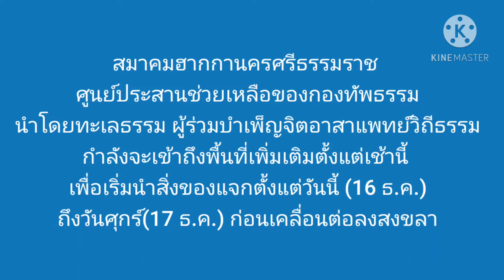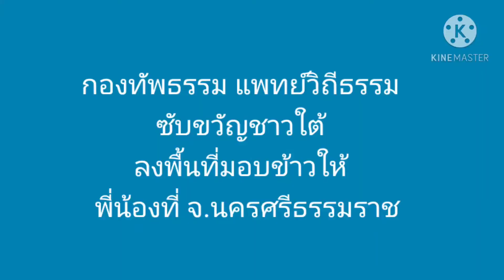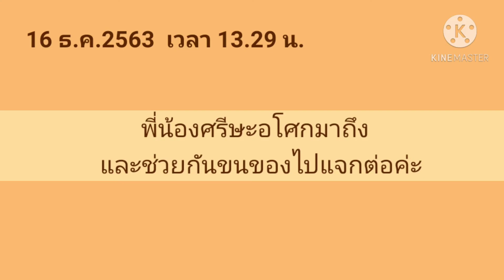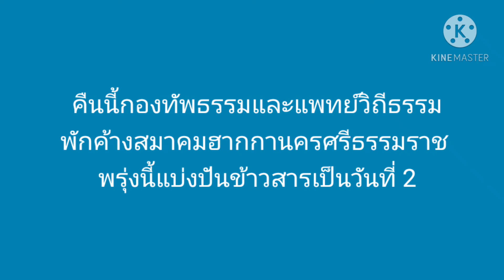เพลง รวมพลคนดี_631216_ซับขวัญชาวใต้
กองทัพธรรม แพทย์วิถีธรรม และสมาคมฮากกานครศรีธรรมราช  ซับขวัญชาวใต้ ลงพื้นที่มอบข้าวให้
พี่น้องที่ จ.นครศรีธรรมราช

การฟังเพลง และการร้องเพลง ธรรมะ เป็นศิลปะในการส่งเสริมให้คนลดกิเลส ถือเป็นสัมมาวาจา หลายท่านฟังเพลงที่อ.หมอเขียว แต่งเองหรือคัดสรรที่จะร้องให้ผู้มาเข้าค่ายแพทย์วิถีธรรมฟังแล้วสะดุดหู สะดุดใจ จนเกิดการเปลี่ยนแปลงชีวิตเลยทีเดียว